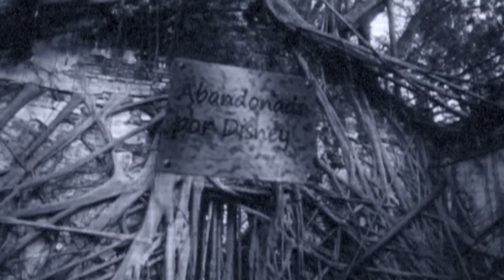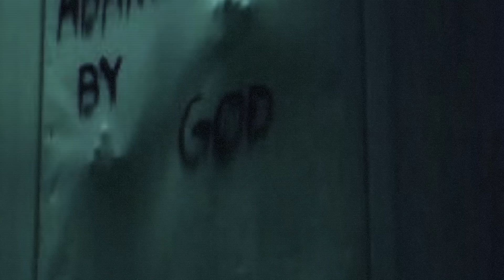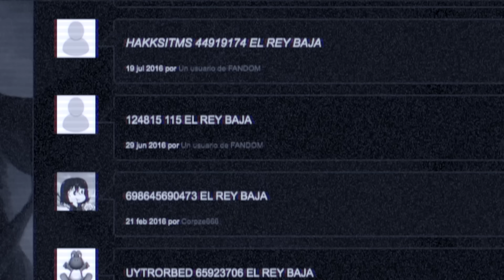Te contamos los Creepypastas más escalofriantes... |La Sociedad de las Pesadillas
Nuevo video de las NochesOscuras nuestro especial de Terror en donde desde finales de septiembre y hasta después de Halloween estaremos en maratón escalofriante. En este video te presento a La Sociedad de las pesadillas: Mi grupo de amigos con el que me estaré reuniendo 1 o 2 veces al mes para traerles historias que no van a dejarlos dormir.

-Andrea R.

☆☆ AQUÍ ME ENCUENTRAS ☆☆

raizarevelles

XO,
Raiza